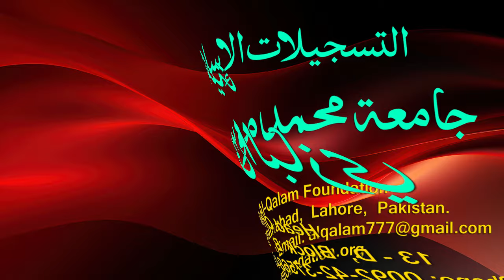Hidayah juz 2 | Dars 49 - page 375 | Maulana Muhammad Zuhair Ruhani Bazi | 13/8/2023 | ہدایہ ثانی